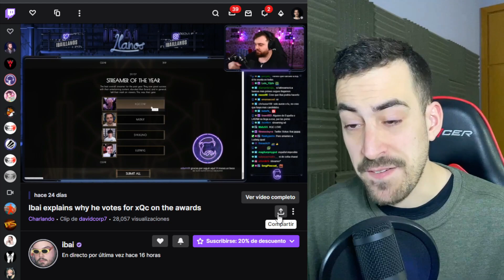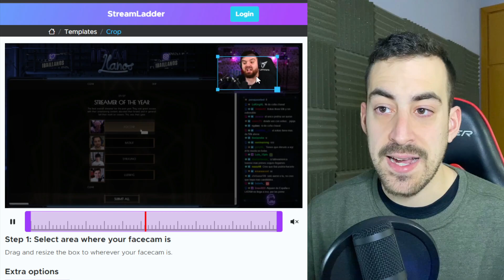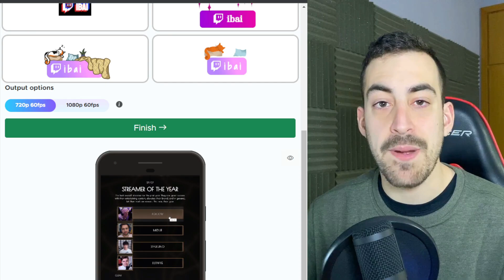📢 Cómo editar CLIPS de TWITCH para TIKTOK✅ (Fácil SIN programas)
Cómo convertir y adaptar tus clips de Twitch en TikTok, Reels y YouTube Shorts, usar clips en horizontal y hacerlo en vertical en un click

◕ ¿Cómo edito mis vídeos? ◕